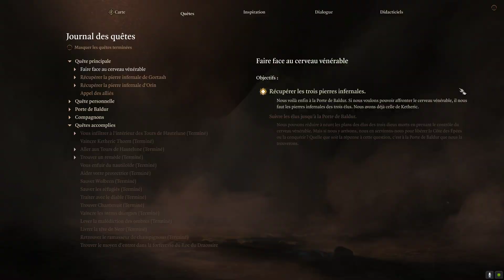Baldur's Gate 3 partie 35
Baldur's Gate III est un jeu vidéo de rôle développé par Larian Studios, dévoilé en 2019 et sorti le 3 août 2023. Comme ses prédécesseurs Baldur's Gate et Baldur's Gate II: Shadows of Amn,